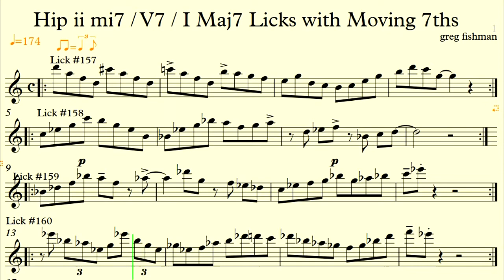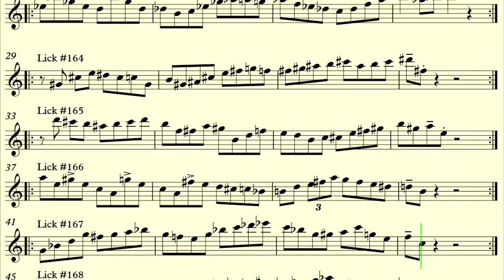Etude Swing Jazz Alto Sax(Eb)-Licks(157-168)with Moving 7ths-Hip ii mi7 / V7 / I Maj7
Buy the most requested scores and playbacks from our channel at this
Compre as partituras e playbacks mais solicitadas do nosso canal neste Promoção por tempo limitado.